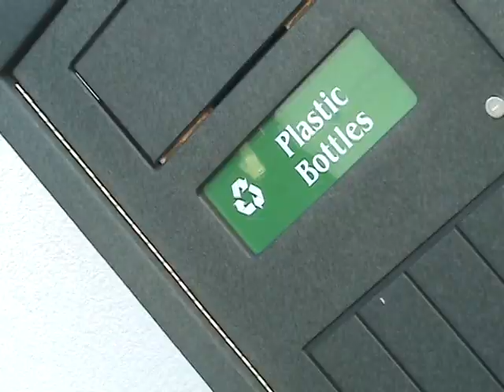Rapping about Recycling ft. Kevin Laue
What happens when you mix rap, recycling, and Kevin Laue together... This video. A rap that Eminem, Jay-Z, Macklemore, and Kanye West couldn't even pull off.

Have you seen Kevin Laue play? Could he play in the NBA with the likes of LeBron James, Kobe Bryant, Michael Jordan and Kevin Durant? Leave your  answers in the comments below.